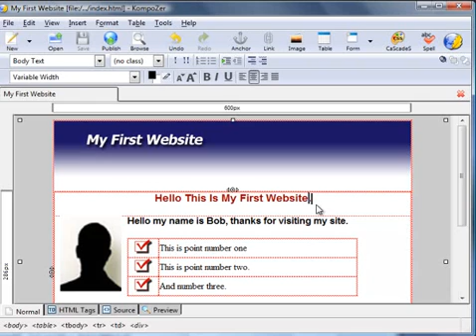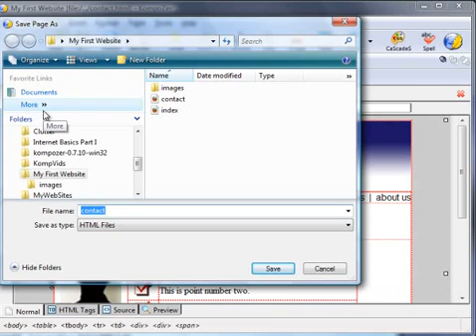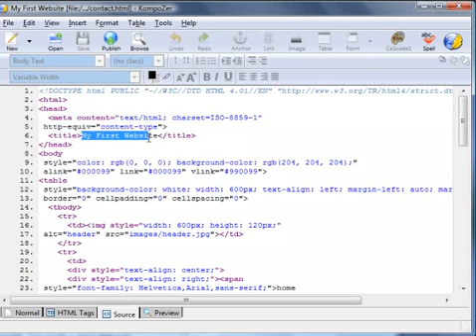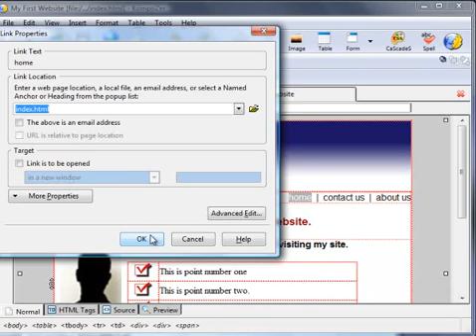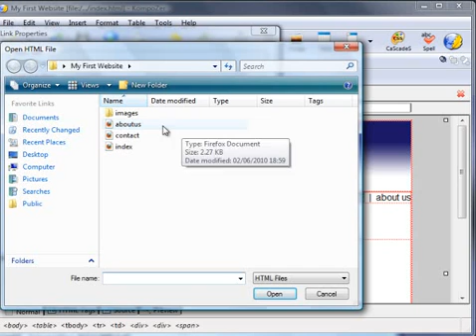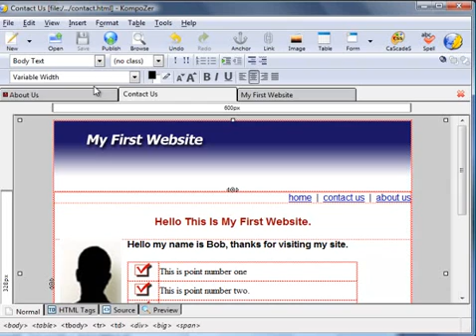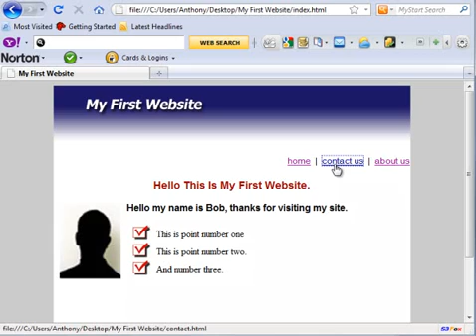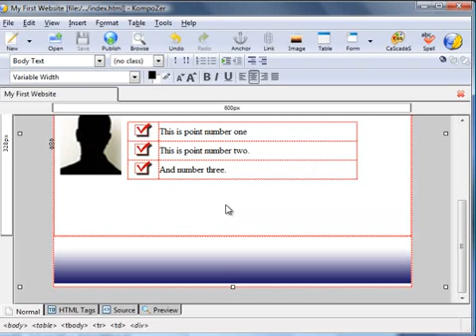Kompozer Video #4. Creating Navigational Links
Learn how to quickly produce multiple webpages and link them together using hyperlinks.